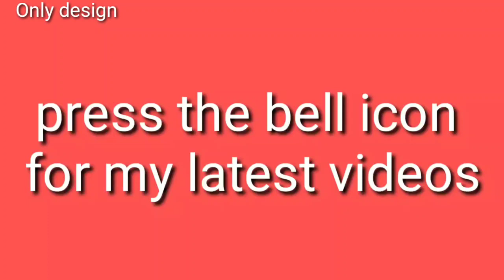gate parda banane ka tariqa| gate lari kaise banaye|toran banane ka tariqa|woolen design|how to make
gate parda banane ka tariqa